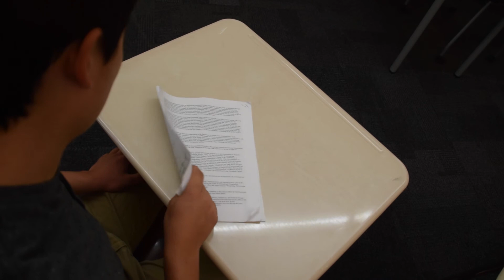Fin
The story of a boy discovering the two things it takes to win the girl of his dreams--determination and a pair of pants.

A film by Dominic Goggins-Rendón.

Starring: Wilton Cappel, Gretchen Barker, and Ryan Weible

Song: "Oh! You Devil" Written and Performed by Ford T. Dabney. Courtesy of Shapiro Music Publisher (1909).